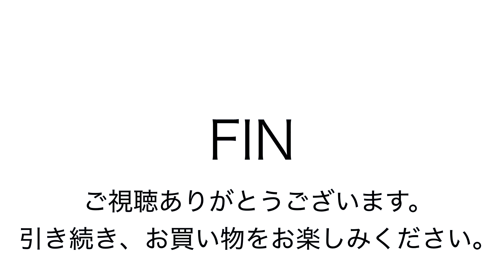ヤフオク20190113 グルカ No23 ビジネス ブリーフバッグ